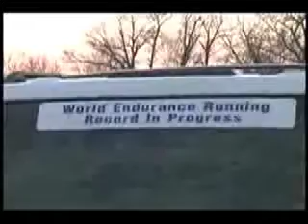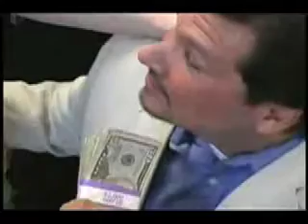Tontine Video Contest $10,000 Winner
Tontine Casting Director Tad Frank announces the winner of the $10,000 Tontine Video Contest.